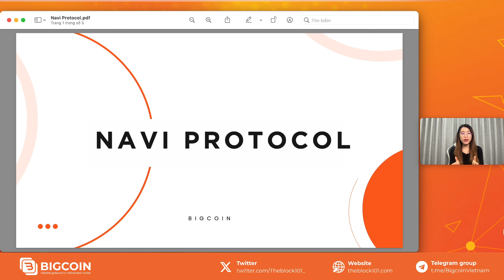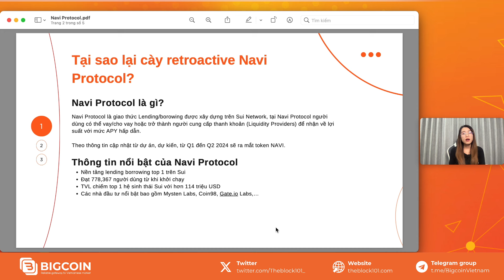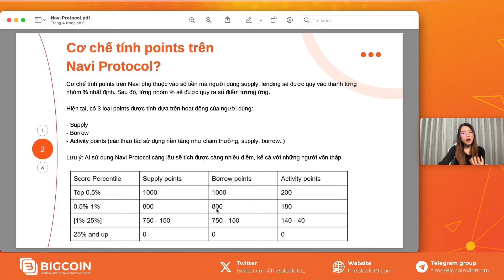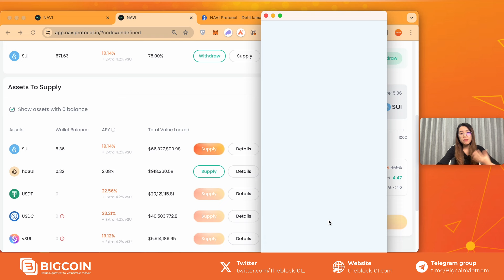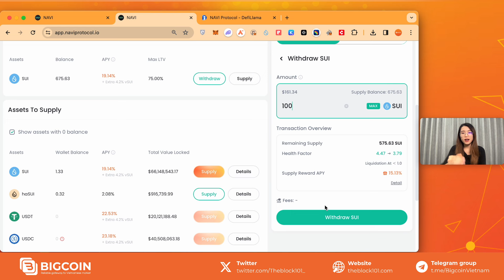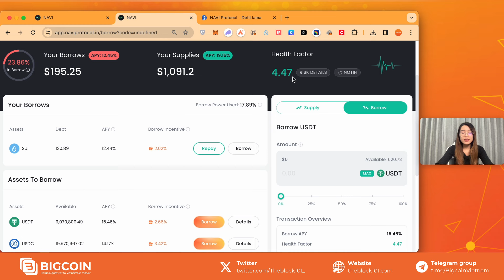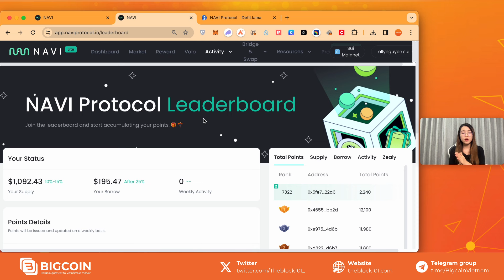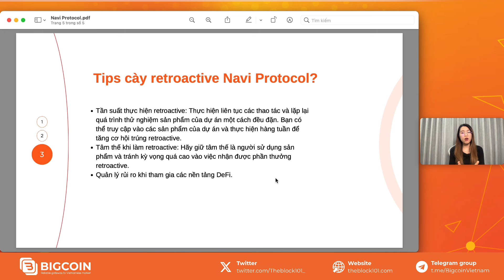Săn retroactive airdrop NGHÌN ĐÔ trên Navi Protocol - TVL Top 1 hệ SUI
Navi Protocol là giao thức Lending/borowing được xây dựng trên Sui Network, tại Navi Protocol người dùng có thể vay/cho vay hoặc trở thành người cung cấp thanh khoản (Liquidity Providers) để nhận về lợi suất với mức APY hấp dẫn.